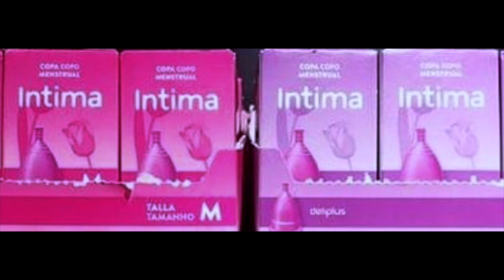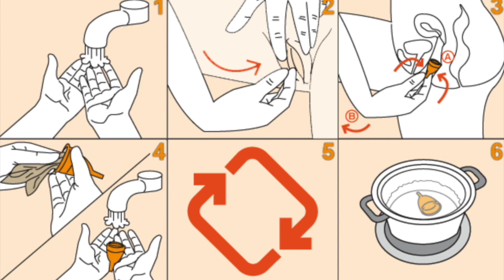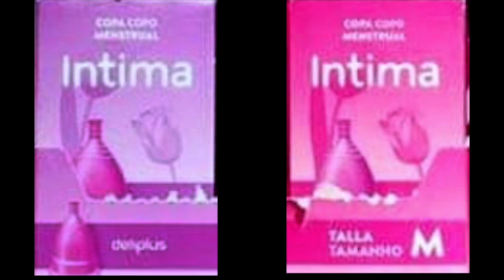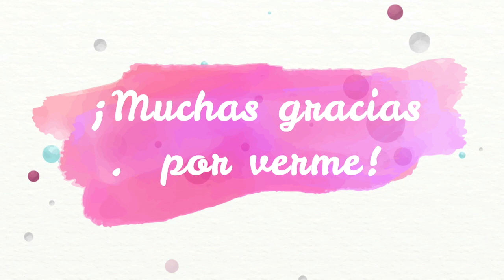AVANCE NOVEDADES PERFUMERIA MERCADONA SEMANA 10 AL 16 JUNIO: ESPECIAL INTIMA MUJER SUPER AHORRO